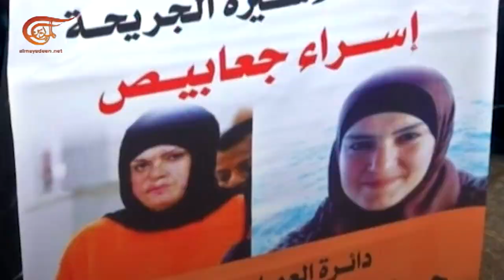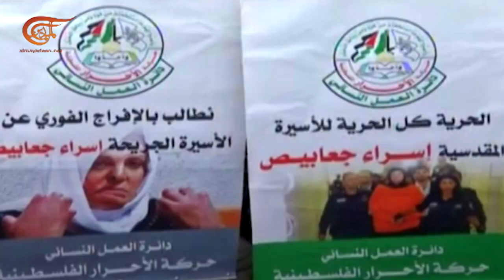¿Quién es la prisionera palestina, Israa Yaabis?